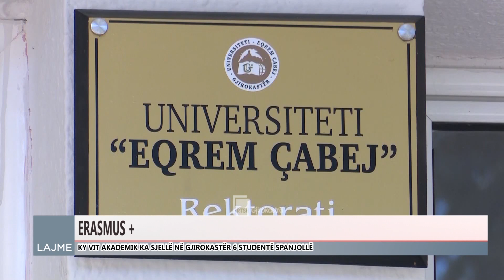ERASMUS, 6 STUDENTË SPANJOLLË NË GJIROKASTËR